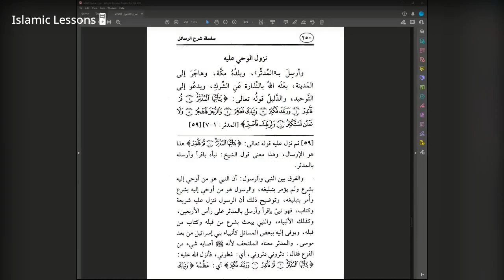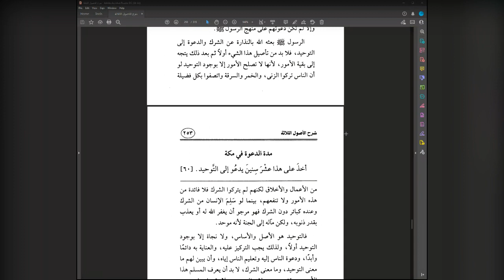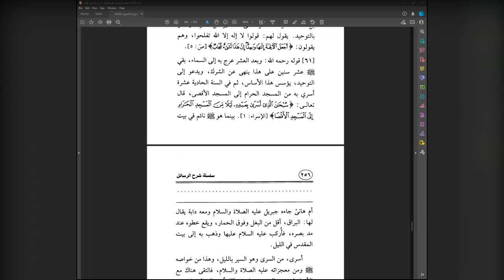The 3 Fundamental Principles Lesson 36 Explanation of Shaykh Saleh Al Fawzan